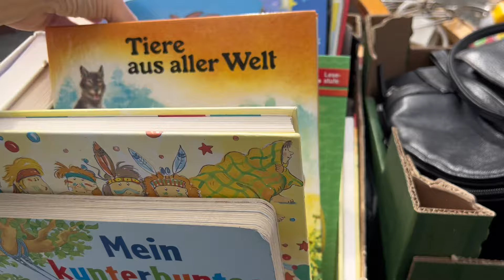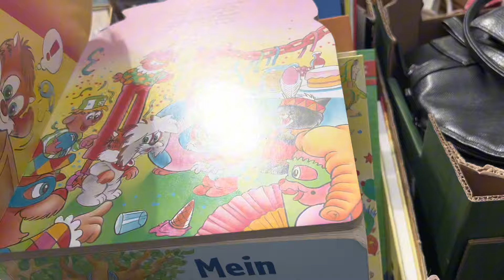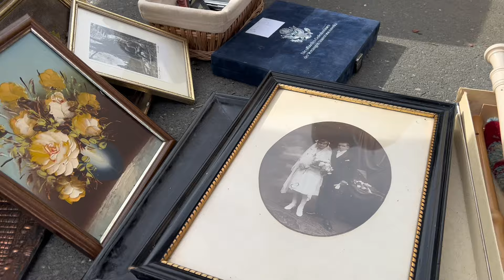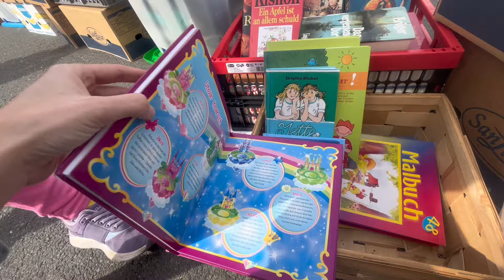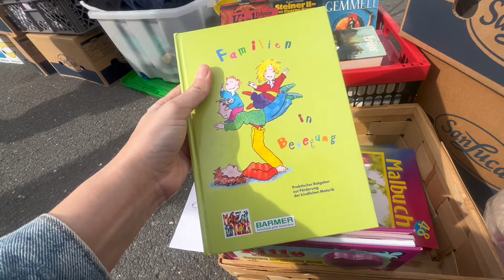🔥ГЕРМАНИЯ🔥 • открытие СЕЗОНА • Барахолка • Винтаж • Антиквариат • Или куча ХЛАМА🤔?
Многие вещи, например, предметы домашнего обихода, брендовая одежда, украшения или мебель небольших размеров, стоят в немецких магазинах довольно дорого. Однако эти вещи можно купить подержанными на так называемых барахолках (Trödelmärkte), блошиных рынках (Flohmärkte) или платформах для интернет-торговли, таких как Ebay. Барахолка или блошиный рынок – это место, где люди продают свои личные вещи, которые им больше не нужны. Откуда пошло само выражение «блошиный рынок», не ясно. Возможно, это дословный перевод с французского. Если у вас самих есть вещи, которые вам больше не нужны, их можно продать на барахолке, блошином рынке или онлайн, и таким образом выручить немного денег.
Барахолка в Германии. Trödelmarkt. Flohmarkt. Блошиный рынок.

Вам интересно узнать о жизни в Германии?

Мы создали этот канал, для того, чтобы запомнить все хорошее, что происходило и  происходит с нашей семьей.
Здесь вы можете отправиться с нами в путешествие, здесь вы найдете много полезной информации об интеграции в Германии.

На канале вы увидите закупки🛒, рецепты 🍕,распаковки📦 .
На этом канале мы показываем свою жизнь.